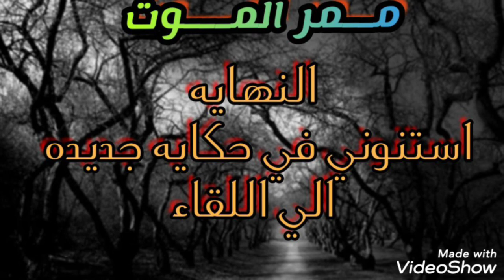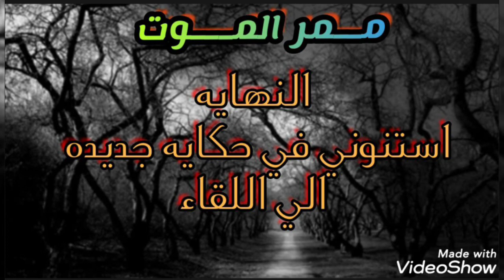قصص رعب حقيقيه+18/مــمر المــــوت/حدثت بالفعل#رعب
ممر الاموات قصص وحكايات قصص رعب حكايات  حكايات رعب رعب رعب قصص مرعبة قصص رعب حقيقيه رعب حقيقي حكاوي مرعبه احمد جويلي رعب أحمد يونس افلام رعب حكايات رعب هلاوس الرعب حكايات منتصف الليل